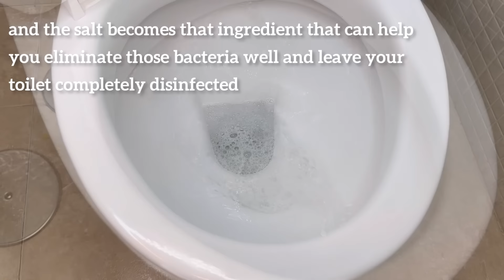Mix salt with Coca Cola 😱 you will be surprised by the incredible results!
👉Mix table salt with Coca Cola 😱 you will be surprised by the incredible results!

materials:
Coca Cola
kitchen salt
liquid dishwasher detergent